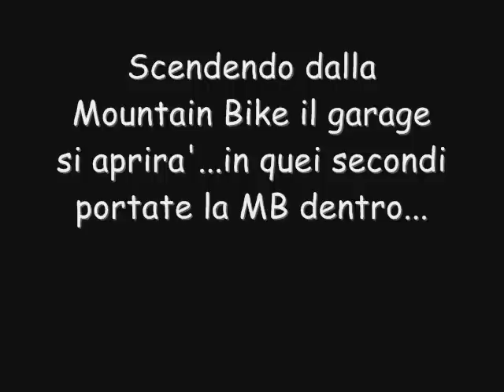Tutorial Bug Gta Sa Garage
Ecco come far entrare altri 2 veicoli nel garage oltre a quelli che ci sono...